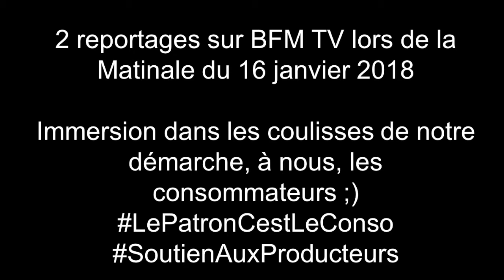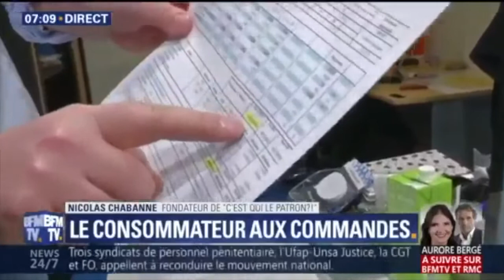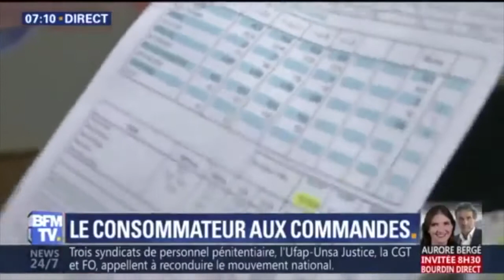BFMTV - La Matinale - Dans les coulisses de la démarche "C'est qui le Patron ?!"- janvier 2018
Une équipe de BFM accompagnée de Ashley Chevalier est venue nous rendre visite dans les bureaux de la Pépinière où 2 duplex à 7h et 8h ont été organisés pour comprendre et parler du succès de l'initiative ConsommerAutrement SoutienAuxProducteurs‬